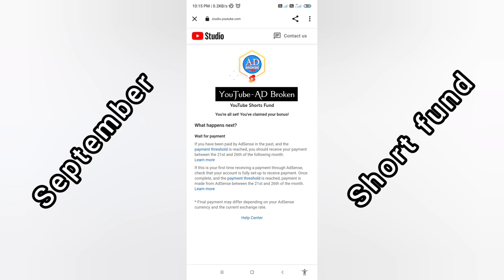12 September short fund /😅 /shortfund